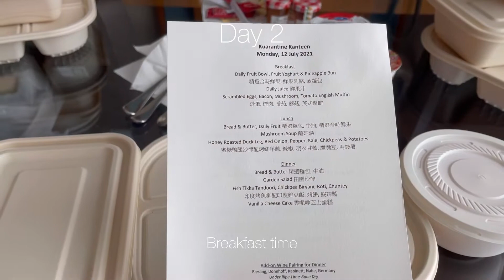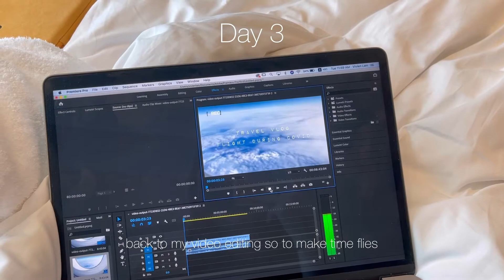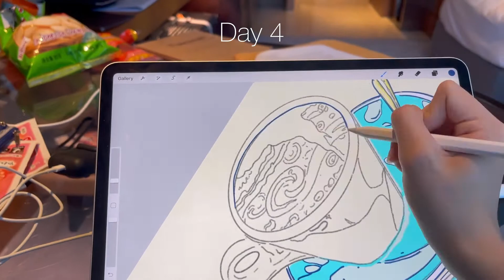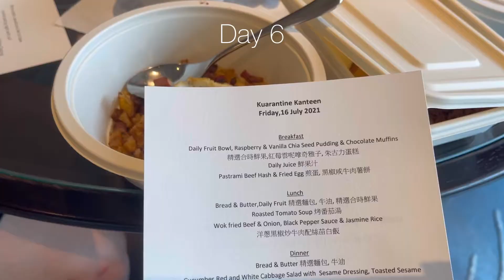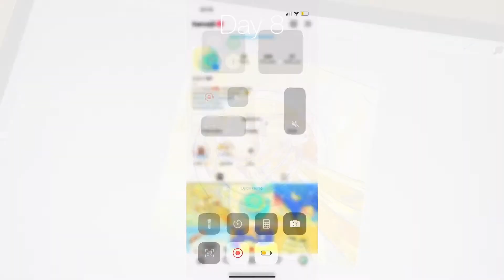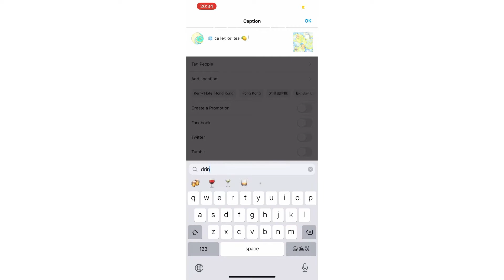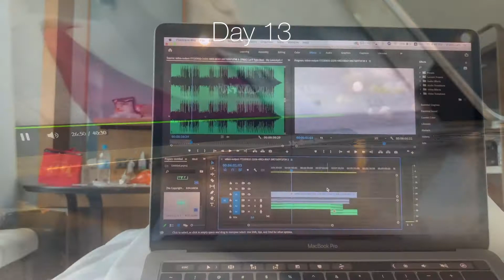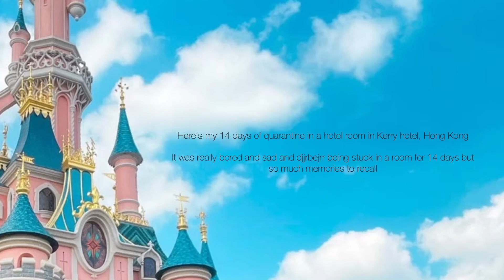daily vlog: my 14 days HOTEL quarantine in hong kong (Kerry Hotel) ☁️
♡🌻h a r u   i s   b a c k . . .

☁️ Welcome back
LETS DO A THROWBACK vlog. This was a LATE edit of me spending my 14 days in a hotel doing a quarantine last year July. ✨ I was very much busy and lost after the quarantine so I did not get to upload it that time 😌 and now I am back to my channel.

Hotel that I stayed for my quarantine: Kerry Hotel, Hong Kong 💕

and this coming July I am going to a 7 days quarantine again if everything sticks to original plan. Hope quarantine rules may be off soon.

Also enjoy this video XD

🎶🎶Background music 🎶🎶

f r o m   @Lukrembo  ’s  Y o u t u b e

🎬Film and Edit:
♡Iphone 12 pro max for filming.
♡VLLO and Premiere Pro for video editing
♡Lightroom and Procreate for my thumbnail.

THANKYOU! ♡ :)